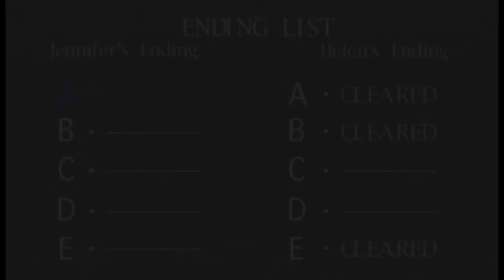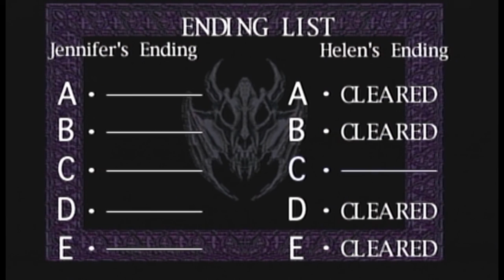March Special Let's Play!!!! Let's Play Clock Tower Episode 7 - Dramatic Pew Pew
And we get another ending!!! Also Rats...again.